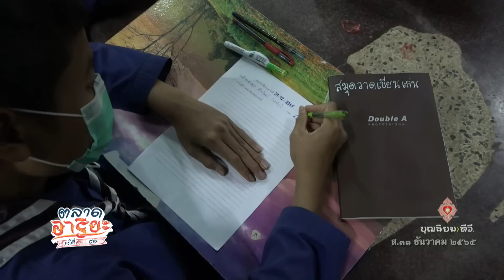651231 116 1 ภาคค่ำ พ่อครูเทศนาธรรม ส่งท้ายปีเก่า 2565